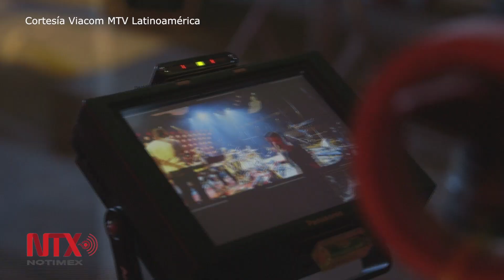Bunbury recuerda sus tiempos con "Héroes del Silencio"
Regresan temas olvidados a su MTV Unplugged, el cual será presentado por el canal de vídeos el próximo 26 d noviembre de 2015